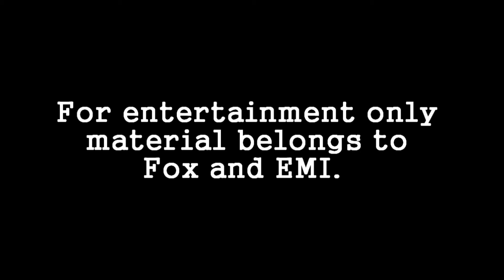Olivia Dunham - Spies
FRINGE SEASON 3 SPOILERS !!
Hey every one I know it's been forever I uploaded a video but I finally got some inspiration today.. Of course because Fringe premiered this week and it was AMAZING ! Just reminds be how much I love this show. With this video i focused on the premiere and Olivia and how vunerable she is at this point in time and not able to trust the people around her or her mind, because of what Walternate has done to her. Hope you enjoy ( Because Anna and Olivia Kick ass) and watch in HD it's miles better XD
Spies- Coldplay